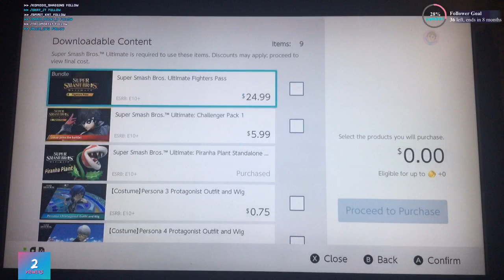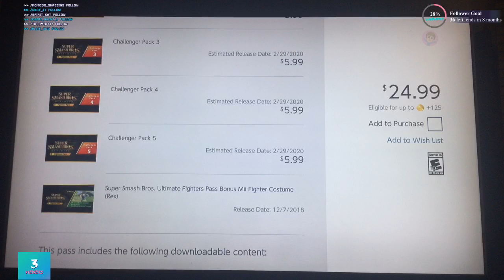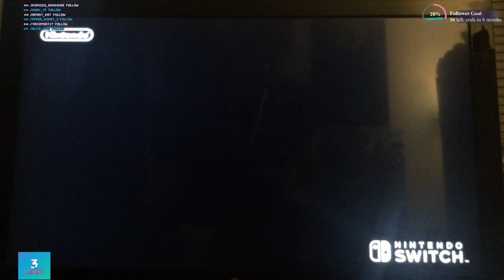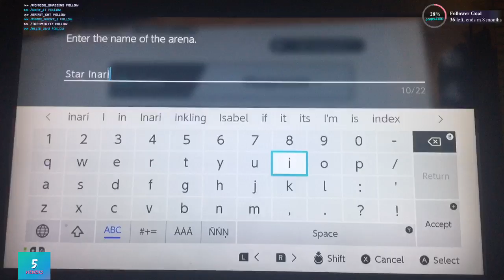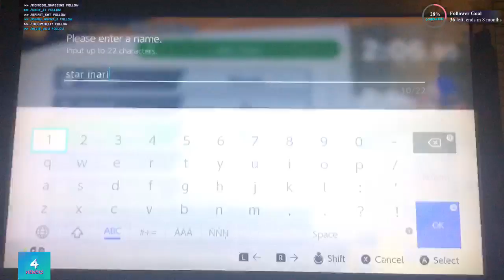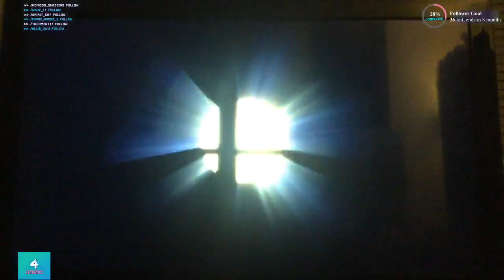THE GREAT STAR INARI RETURN STREAM - [Super Smash Bros. Ultimate] Star Inari Twitch Streams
Hey guys I’m back finally! I’ll be hopefully streaming a bunch more often, especially this week! Love you all and can’t wait to see you all a lot more soon!